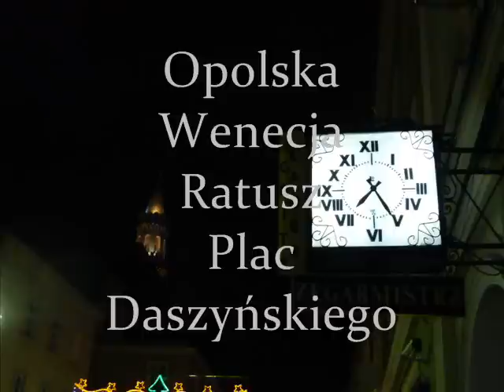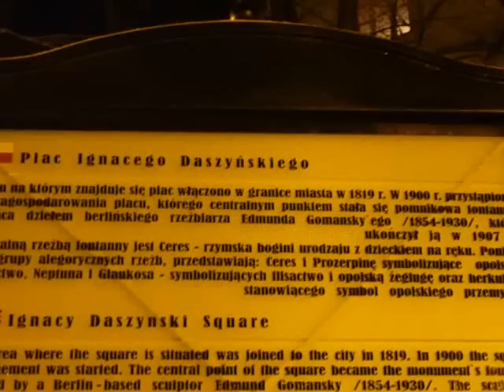OpolskaWenecjaRatuszPlacDaszyńskiego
Zabytkowe kamieniczki, kąpiące się w Młynówce, domy wchodzące do wody, przeglądające się w jej lustrze, nieodparcie nasuwają skojarzenie ze słynnym, włoskim miastem ...
Powiązane obiekty

 Nic dziwnego, że ten fragment Opola określono mianem "Opolskiej Wenecji", tym bardziej że z racji swego piękna należy do głównych jego dominant.
Jako ciekawostkę architektoniczną można też podać fakt, iż "Opolska Wenecja" zbudowana jest na fundamentach dawnych murów obronnych.

Tereny nad Młynówką w XIII wieku były słabo zabudowane. W 1297 roku książę Bolesław I za zgodą mieszczan podarował swemu urzędnikowi położony tu plac budowlany. Wiadomo również, że w XIV wieku, u zbiegu ulic Szpitalnej i Zamkowej znajdował się cmentarz, prawdopodobnie o.o Franciszkanów.

Niegdyś nad brzegiem Młynówki znajdował się port z miejscami przeładunkowymi, magazynami oraz składami towarów spławianych Odrą. To właśnie tutaj zlokalizowano większość przedsiębiorstw i urządzeń miejskich. Przede wszystkim młyny, które zresztą nadały nazwę staremu korytu Odry - Młynówka.

W 1765 roku Wrocławska Izba Wojenna i Dóbr Królewskich wydała Marcusowi Pincusowi przywilej założenia w Opolu fabryki skóry podeszwowej i prowadzenia kramu. Zobowiązano go jednocześnie do odbudowy (od fundamentów) zrujnowanych dwóch posesji przy ulicy Zamkowej. Jedna z nich należała dawniej do hrabiego Colonna. Po odbudowie i scaleniu tych posesji powstał budynek narożny przy ulicy Zamkowej, w którym Pincus umieścił pierwszą w mieście manufakturę - fabrykę skóry.

Budynek dzisiejszego Archiwum Państwowego - to właśnie owa manufaktura Pincusa. Z innych postaci, związanych z tym obiektem, należy wymienić również Marcusa Friedlaendera, który w 1824 roku założył browar "Zamkowy", a ponadto był założycielem opolskiej gminy żydowskiej.

W szeregowej zabudowie "Opolskiej Wenecji" wyróżnia się neoklasycystyczny budynek dawnej bożnicy, będący niegdyś żydowskim domem modlitw. Przetrwał on czasy holocaustu co jest ewenementem w skali się w kraju.

Młynówka spełniała bardzo ważną rolę handlową. Charakterystycznymi budowlami dla Młynówki były młyny, spichlerze, rzeźnie, oraz łaźnie. W istniejącej do dziś kamienicy z balkonem - ul. Szpitalna 9, mieścił się niegdyś spichlerz.

Młyn miejski (niektóre źródła podają, że były dwa młyny: "mały" i "duży"), który w roku 1453 stał naprzeciwko wylotu ulicy Młyńskiej, spłonął w 1881 roku. Powstał w tym miejscu plac, istniejący do dziś, który służył jako Targ Maślany do wczesnych lat dwudziestych XX w.

Oprócz młyna miejskiego, po drugiej stronie Młynówki istniał młyn książęcy, gdzie w 1548 roku wybudowano śluzę.

Przy młynie miejskim, od strony północnej, znajdowała się rzeźnia miejska, a od strony południowej - łaźnie. Wymieniane już w roku 1357, niewątpliwie pochodziły jeszcze z czasów lokacji miasta. Łaźnia nad Młynówką była jedyną łaźnią publiczną w mieście (w końcu XVI wieku były prawdopodobnie dwie). Stanowiły one miejsce zebrań towarzyskich. Z czasem coraz mniej osób z nich korzystało. W XVIII wieku łaźnie były już nieczynne.

Ostatnią budowlą "Opolskiej Wenecji", najbardziej dostojną i rzucającą się w oczy jest stylowa, zachodnia elewacja dawnego szpitala św. Aleksego (dziś mieści się tu dom opieki społecznej "Caritas"). W roku 1400 mieszczanin Kuncze Kromer zapisał miastu swą dawną słodownię (przy dzisiejszej ul. Katedralnej, w miejscu plebanii), celem przekształcenia jej w szpital. Szpital funkcjonował do 1421 roku, to jest do czasu, kiedy biskup Jan Kropidło (brat rządzących książąt opolskich) w testamencie przekazał miastu dużą sumę pieniędzy na budowę nowego szpitala oraz kaplicy. Wybudowano go na rogu ulic Szpitalnej i Katedralnej. Obecny budynek główny pochodzi z lat 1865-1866, przy czym północna ściana została przebudowana w 1889 roku w związku z wyburzeniem pobliskiej bramy Odrzańskiej. Przy szpitalu św. Aleksego stoi do dziś, kaplica pod jego wezwaniem - zabytek, który zachował się w swej pierwotnej formie.

Natomiast po przekroczeniu mostu przy ul. Katedralnej, droga wiedzie na północny cypel wyspy Pasieki, zwany Ostrówkiem. Należał on, w odróżnieniu od całej Pasieki, która była własnością książęcą - do miasta. Tutaj również miasto urządziło swój skład towarów, za korzystanie z którego pobierano opłaty. Dziś w tym budynku funkcjonuje, hotel "Piast".